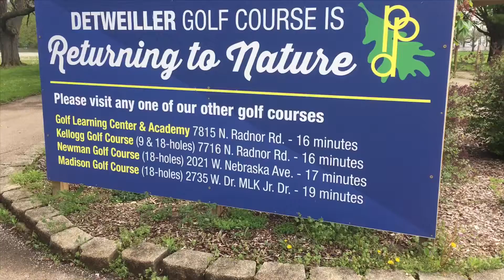Flooding scenes at the golf course formerly known as Detweiller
The old 9-hole course was left to nature a few years ago and the annual flooding along the Illinois River caused much of the back section to be underwater. Nature lovers used the area for walks and for fishing on May 3, 2019, as the river level was 24 feet or six feet above flood stage.